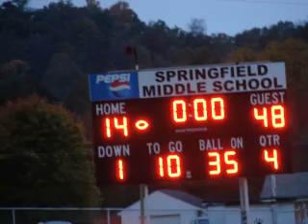2007 Junior Crusaders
Various pictures from the 2007 Steubenville Junior Crusaders 7th and 8th grade football team